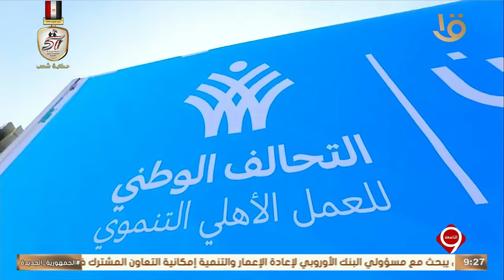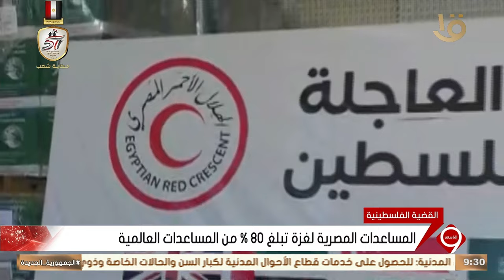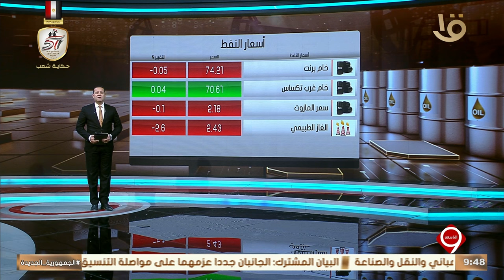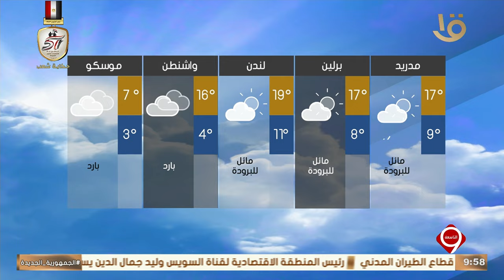نشرة التاسعة | أهم الأخبار السياسية والاقتصادية محليا وعالميا.. 16-10-2024